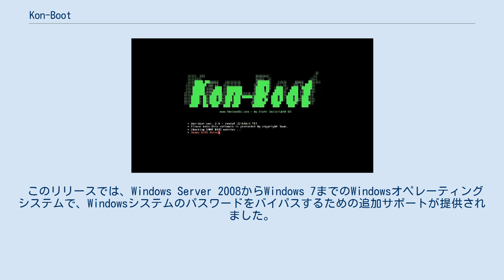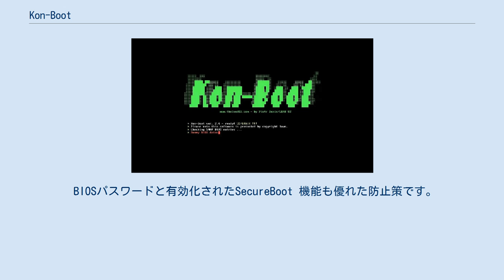Kon-Boot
Kon-Bootは、ユーザーがMicrosoft WindowsパスワードとApple macOSパスワード（Linuxサポートは廃止されました）をバイパスすることを、恒久かつ継続的なシステムへの変更をかけることなく、可能にするソフトウェアユーティリティです。
 また、Windows 10オンライン（ライブ）パスワードをバイパスし、WindowsシステムとmacOSシステムの両方をサポートできる、最初に報告されたツールです kon-bootロード Kon-Bootはもともと、パスワードを忘れがちな人々のために、フリーウェアセキュリティツールとして実験的に設計されました。
 主な目的は、ユーザーが正しいパスワードを知らなくても、システムに永続的な変更を加えることなく、目的のコンピューターにログインできるようにすることでした。
 最初のKon-Bootリリースは、2008年にDailyDaveメーリングリストで発表されました。
 バージョン1.0（フリーウェア）では、ユーザーはLinuxベースのオペレーティングシステムにログインし、認証プロセスをバイパスできました（パスワードを知らなくてもシステムへのアクセスが許可されました）。
 2009年、このソフトウェアの作者はLinuxおよび32ビットMicrosoft Windowsシステム用のKon-Bootを発表しました。
 このリリースでは、Windows Server 2008からWindows 7までのWindowsオペレーティングシステムで、Windowsシステムのパスワードをバイパスするための追加サポートが提供されました。
このバージョンは、引き続きフリーウェアとして利用可能です 最新のKon-Bootリリースは商用製品としてのみ利用可能であり、現在も維持されています。
 現行バージョン（3.1）は、次のオペレーティングシステムでパスワードをバイパスできます。
 Kon-Bootは、ブートキットのように動作します（したがって、アンチウイルスソフトウェアで誤検知アラートを作成することもよくあります）。
 BIOSメモリに自分自身を挿入（非表示）します。
 Kon-Bootは、カーネルコードをその場で（実行時）変更し、オペレーティングシステムのロード中にユーザーの認証データの検証を行うコードを一時的に変更します。
 CHNTPW などのパスワードリセットツールとは異なり、Kon-BootはシステムファイルとSAMハイブを変更せず、すべての変更は一時的なものであり、システムの再起動後に消滅します。
 Kon-Bootはディスク暗号化をバイパスできないため、Kon-Bootなどのツールが心配なユーザーは、ディスク暗号化（FileVaultなど）ソフトウェアを使用する必要があります。
 BIOSパスワードと有効化されたSecureBoot 機能も優れた防止策です。